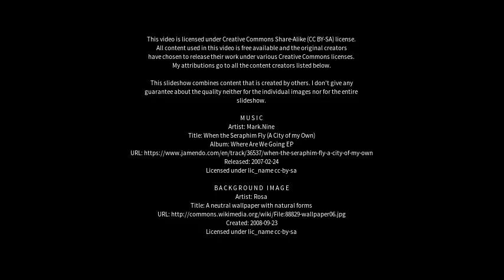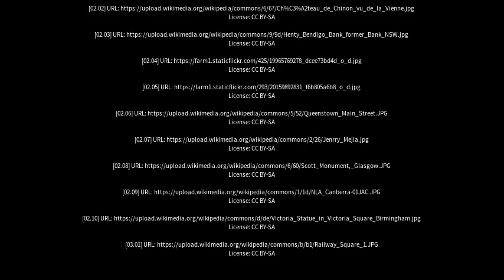Best places to visit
Best places to visit - Henty (Australia) Best places to visit - Slideshows from all over the world - City trips, nature pictures, etc.